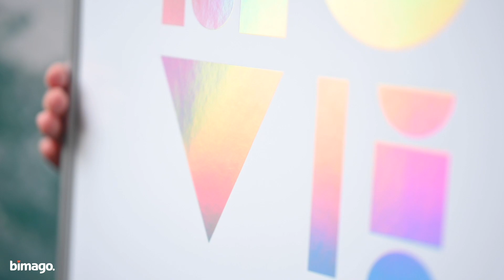Plakaty zdobione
Poznaj ekskluzywną kolekcję zdobionych plakatów bimago